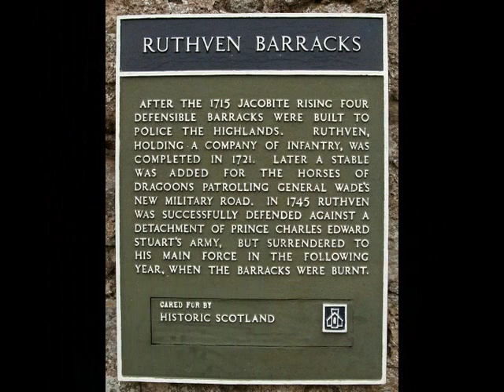Ruthven Barracks near Ruthven in Badenoch Scotland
Tour Scotland wee video of photographs of Ruthven Barracks near Ruthven on ancestry, genealogy visit to Badenoch and and Strathspey. The barracks at Ruthven were completed in 1721. The barracks accommodated 120 troops and 28 horses for dragoons. In August 1745 a unit of 12 British soldiers, commanded by a Sergeant Terrence Molloy of the 6th Regiment of Foot, defended the barracks against 200 Jacobites and lost just one man. The following year Molloy surrendered to a larger force of Jacobites, commanded by John Gordon of Glenbucket. On the day after the Battle of Culloden in 1746, some 3,000 Jacobites retreated to Fort Ruthven but they were sent home by Prince Charles Edward Stuart as their situation was hopeless. The departing Jacobites destroyed the barracks on 17 April 1746.. The remnants remain.